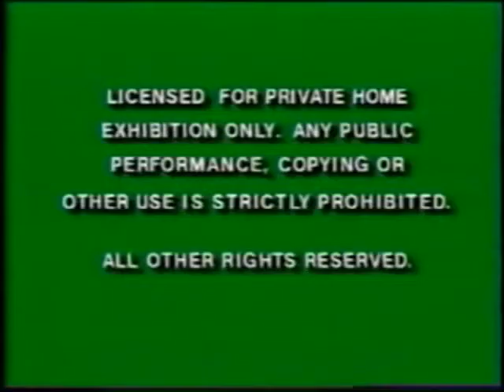The Adventures Of Super Mario Bros. 3: The Ugly Mermaid (Full 1994 Walt Disney Home Video VHS)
Also Includes: Do The Koopa